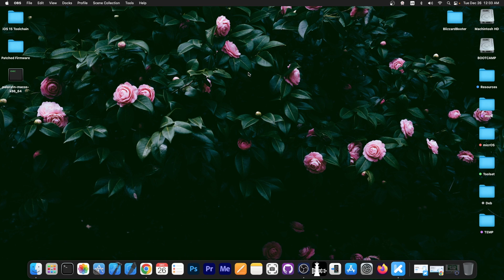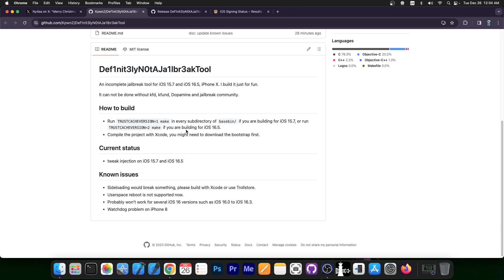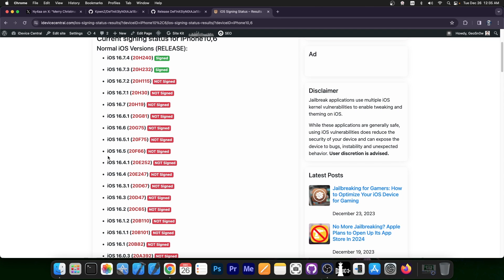iOS 15.7 - 16.5 JAILBREAK RELEASED! First NON-PALERA1N Jailbreak For iOS 16 With Tweaks! (arm64)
Merry Christmas! Today we've got a brand new arm64 jailbreak for iOS 15.7 up to iOS 16.5 released and fully open-source. The developer made it available on GitHub and while it's still in development currently, you can compile it yourself with Xcode or install it with TrollStore. The jailbreak supports tweaks and it's the first NON-PaleRa1n jailbreak to be released for iOS 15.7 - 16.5. This is only one of the great news we've got today. A much greater KTRR bug for ALL devices is also coming.

~ GeoSn0w

▶ Surprised icon by Vectors Market on Flaticon.